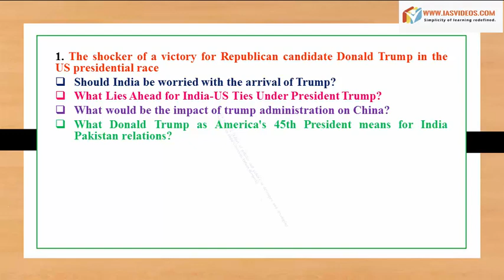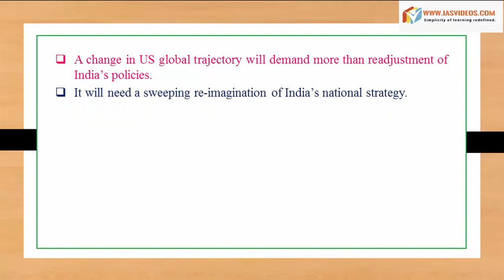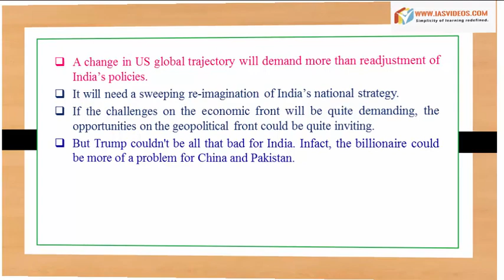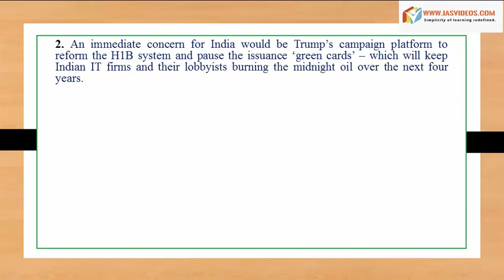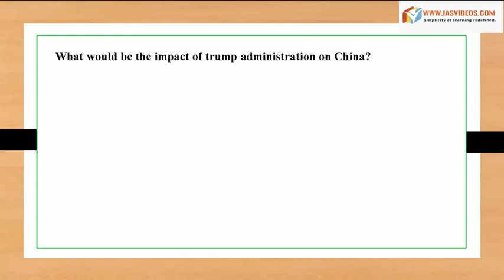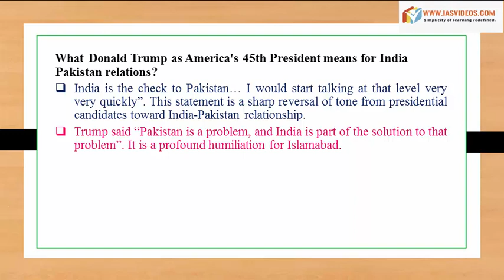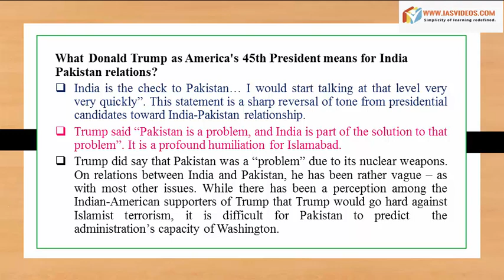November 10th current affairs| IAS Current affairs videos| UPSC Civil services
One stop destination for all your material hunt for IAS exam

1. Prelims Videos

    It covers 100% syllabus of the Civil Services Prelims 2016 and 2017.
    All videos will be provided in a 64GB loaded pendrive
    Course is based on UPSC Pattern.
    Study materials are completely updated and examination centric.
    Complete syllabus is divided into different topics as per UPSC 2016 Syllabus.
    Conventional part is supported by related Current Affairs.

2. Integrated Mains

    Starting from July 10th, the course will be completed in mid October.
    All materials will be provided in readable text form (can be printable).
    We will give blue print of the plan and you can also prepare along with updates.
    We will be giving daily updates with regard to this course.
    This syllabus will be covered being integrated with current affairs.
    Each topic of syllabus will be associated with previous year questions and also possible ways the UPSC can ask questions.

3. Daily Current Affairs Videos + PDFs

    We cover news from more than 5 sources i.e. The Hindu, Times of India, Indian Express, Economic times and PIB in our daily cur rent affairs video analysis.
    Access to current affairs will be provided up to December 2017.
    While UPSC is conducting prelims exam on June 18th, 2017, we will provide current affairs for 2017 batch aspirants from June 2016.
    Previous current affairs videos upto the date of joining will be provided in pendrive. The future current affairs after shipping the pendrive upto the date of expiry will be provided through our telegram channel
    Material will be provided in both PDF and video form.

4. NCERT  Videos

    Our NCERT videos are purely based on the contents of NCERT books.
    Required important Topics  are compiled chapterwise and book wise very comprehensively.
    These videos are also part of 64GB loaded pendrive

Your Pendrive will be shipped within 2 days and  delivered to you within max. 7 days anywhere in INDIA

Delivery outside INDIA will require 10 to 12 days

Delivery to especially to USA requires 15 days